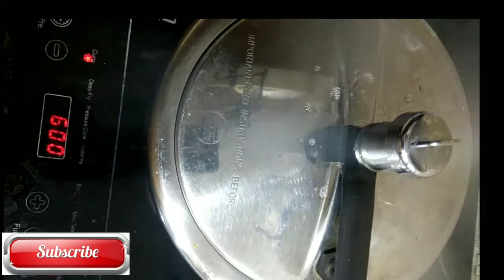macroni Desi tadka macroni pasta in pressure cooker in 10 minutes | no boil masala macroni pasta.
Hii friends,
About this video:
this video is about the recipe of indian style masala macroni pasta. there is no need to boil the macroni. just cook the macroni in the pressure cooker and our macroni pasta is just ready in 10 minutes.
    so enjoy the recipe and do try it at home atleast once and share the video.